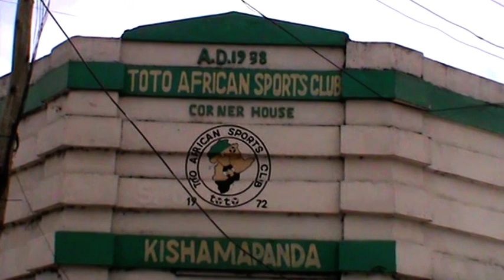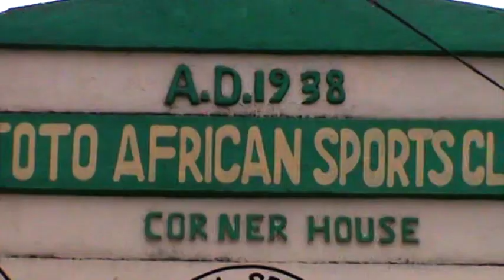UCHAGUZI KLABU YATOTO AFRICAN WAPAMBA MOTO | WAGOMBEA WAJINADI | WATOA AHADI